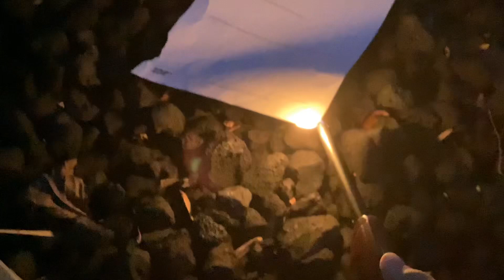ME LIGHTING MY MATH HOMEWORK ON FIRE FOR 20 SUBS (ft. My brother)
I already have an F, what can I lose? lol this isn’t fake.